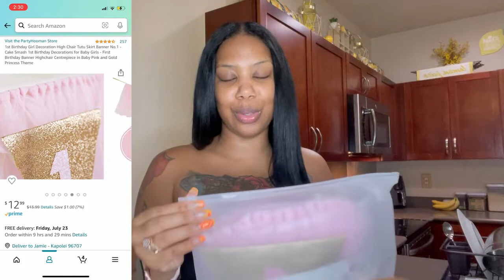*EMOTIONAL* | Morvina's 1st Birthday| The Sacramento Family Vlogs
Hello my X’s  & O’s welcome back to another video. In today’s video we celebrate our baby girl's first birthday! Wow! I can't believe she is already 1 years old. Time truly flies! We really enjoyed our weekend! Come along :) XOXO!
Jup'Elle Little Baby Girl Dress...

1st Birthday Girl Decoration High...

Produced by: Yulius Remby
Thanks so much everyone for all your love and support! It means so much to me. I’m so grateful! ❤️xoxo!